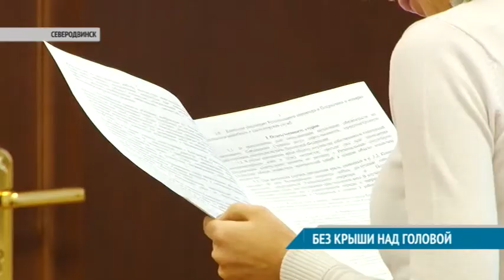БЕЗ КРЫШИ НАД ГОЛОВОЙ